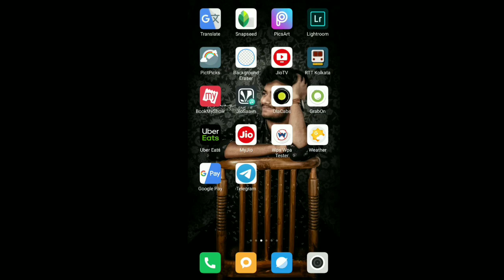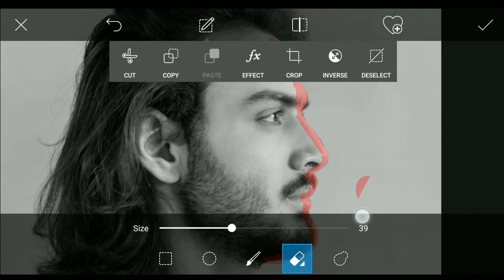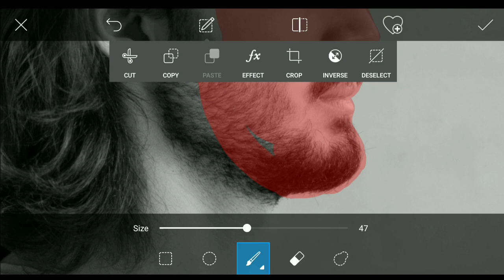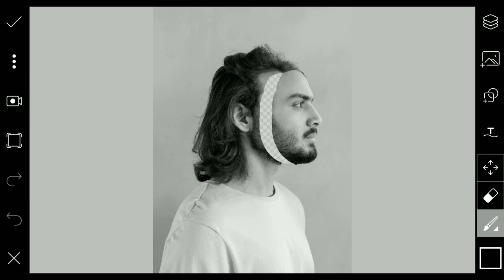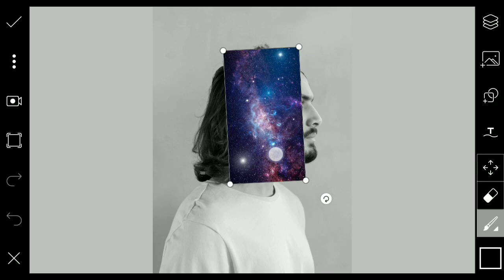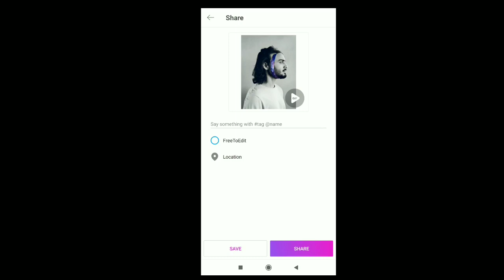Surreal Face Mask Effect | PicsArt Tutorial | HK EDITZ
How to sureal face mask effect editing in PicsArt application on mobile device
Watch full vedio and follow each steps
EDITNG PNG KE LIYE TELEGRAM CHENNEL JOIN KORIYE⬇️⬇️⬇️⬇️⬇️⬇️⬇️⬇️⬇️⬇️⬇️⬇️⬇️⬇️⬇️⬇️⬇️

🙏DON'T SKIP THIS VEDIO🙏

THANK YOU.